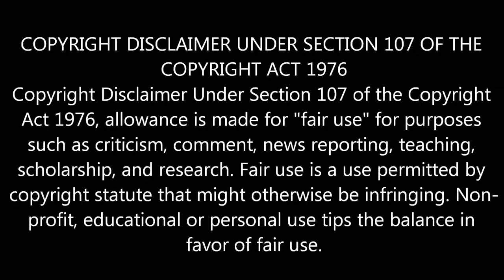Wow! விலைக்கு வரும் தல அஜித்தின் பைக் | Thala ajith Bike | Viswasam | Teaser | Songs